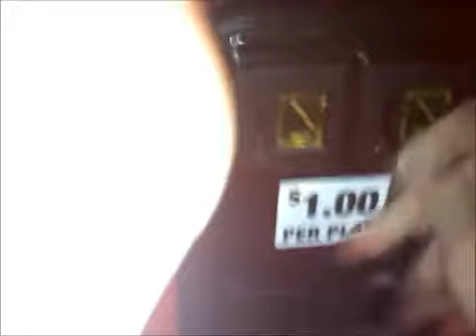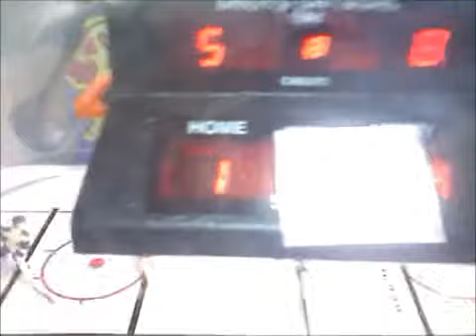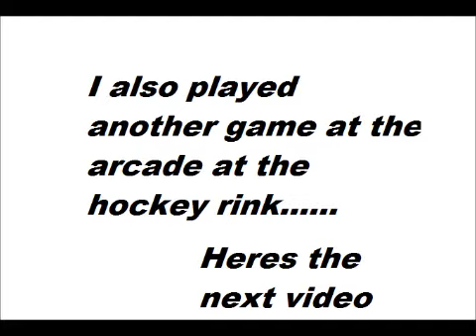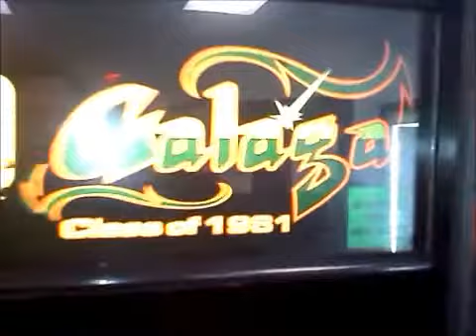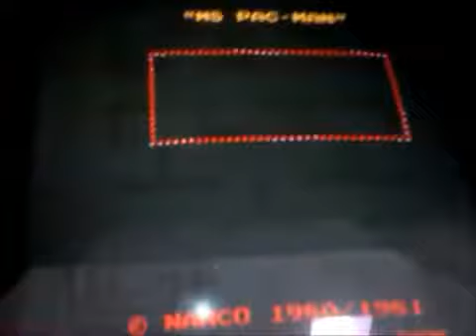OMGExtras: To The Arcade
This is me playing games at the arcade. It was very fun